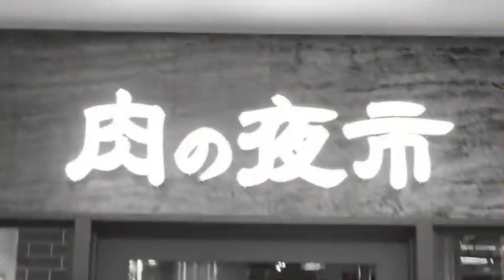【肉の夜市】絶品！A5ランク松阪牛を食レポ！！【名古屋グルメ】【名古屋めし】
[食べログアプリ]
↓ アプリのダウンロードはこちらから

大曽根焼肉 肉の夜市
愛知県名古屋市北区大曽根3-17-27

1
働き者のロボット夜市君??
場所は、大曽根駅から徒歩2分。

2
注文はタブレット注文。
お肉以外のライスや玉子はセルフ式です。

3
早速、働き者の夜市君がお肉を沢山運んできてくれました。

4
コンロはガス焼。
タレ焼肉の時はガス焼きが美味しいです。

5
ユッケ

6
カーテンロース！
炙る感じで軽く焼くと柔らかくて美味しかったです。

7
ミックスホルモン

8
デザート
夜市君は愚痴も言わずにひたすら運び続けます。
こんなスタッフ私も欲しいです。
御馳走様でした